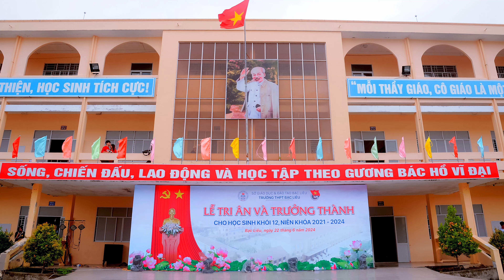LỄ TRI ÂN VÀ TRƯỞNG THÀNH TRƯỜNG TRUNG HỌC PHỔ THÔNG BẠC LIÊU 3